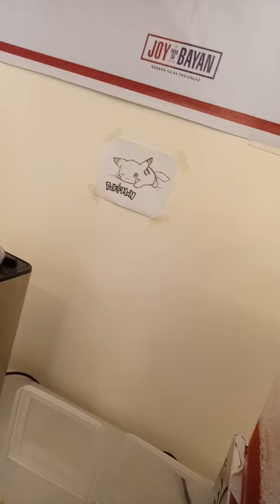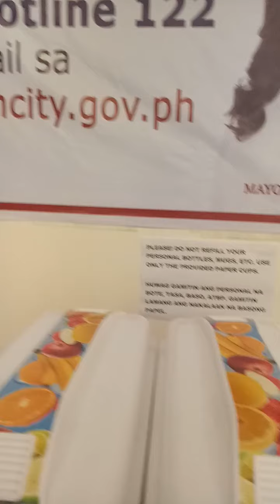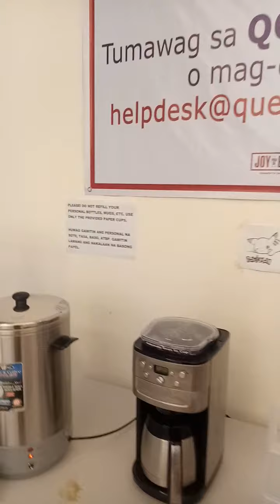cityhall ng kezon ceti haha